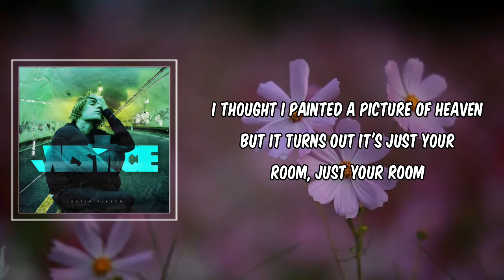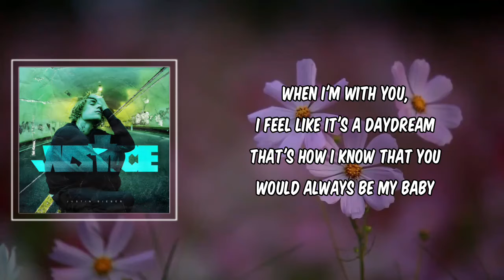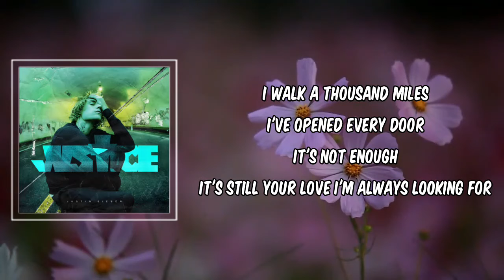Loved By You (Lyrics) - Justin Bieber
Loved By You by Justin Bieber
Album: Justice

Loved By You Lyrics:

I bought a castle in France and it's the same one
I built in the sand for you, when I was two
I thought I painted a picture of Heaven
But it turns out it's just your room, just your room
I'd run off the end of the earth just to see if you'd catch me
When I know you'd let me fall every time

(All I do) Is wish that I could change myself
But wish that I could change my-
(All I do) Is wait around and hate myself
Oh, I hate the way I need to be loved by you
I wish that I could change myself
I wish that I could change my-

[Post-Chorus: Justin Bieber]
I need to be loved by you
I need to bе loved by you

I remember when we started datin'
The only ting that you and me was chasin'
The kinda lovin' that they couldn't play with
You know my lovin' is a everyday ting, baby
You and me in different places
Textin' and messagin' and talkin' crazy
When I'm with you, I feel like it's a daydream
That's how I know that you would always be my baby

I walk a thousand miles
I've opened every door
It's not enough
It's still your love I'm always looking for
It's just the way I'm wired
Whether I'm wrong or right
I've only got one thing on my mind

I need to be loved by you (You)